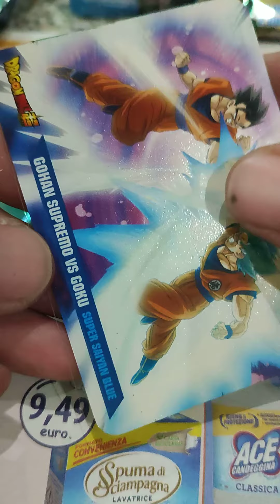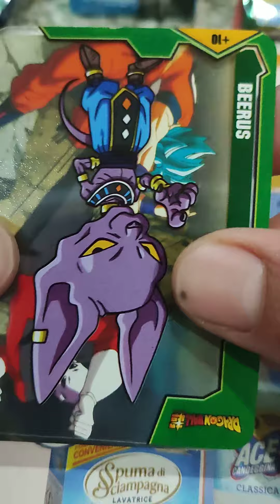DRAGONBALL SUPER LAMINCARD